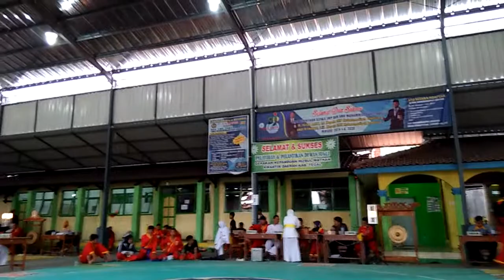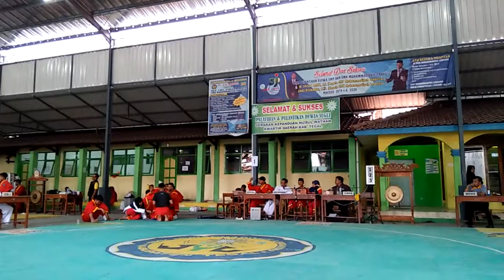Kejurda tapak suci 2017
Pengalaman pertama ikut lomba tapak suci walaupu saya kalah saya tetap percaya diri akan ada yang lebih baik lagi kedepanyanya nanti...